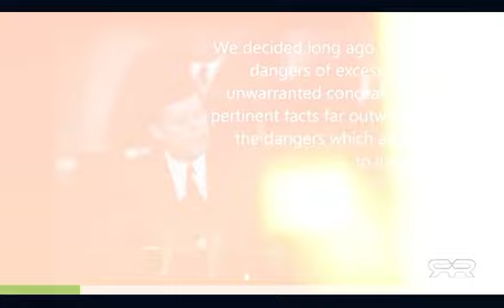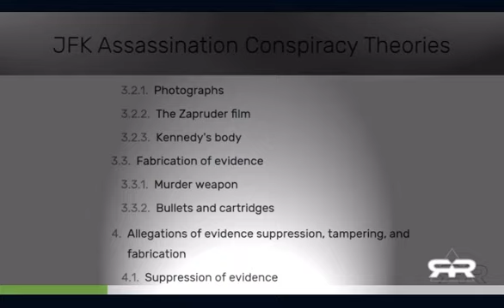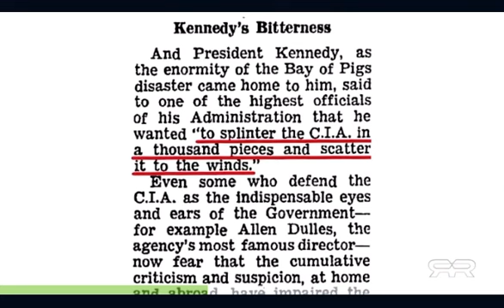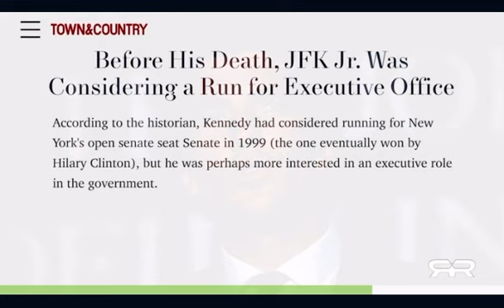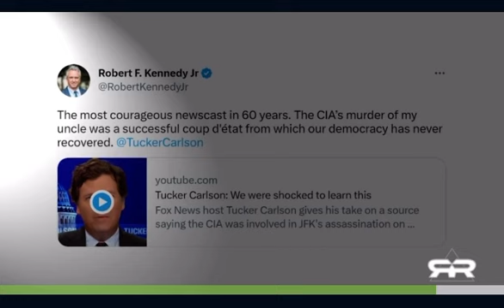The CIA is The Deep State!! ￼(please share)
The CIA and FBI are the deep state and they must be splintered into 1000 pieces